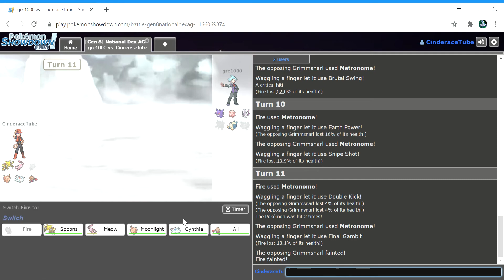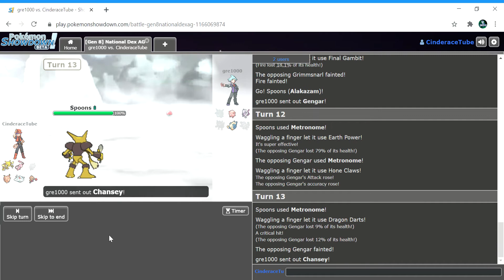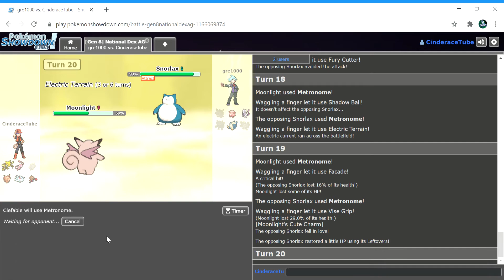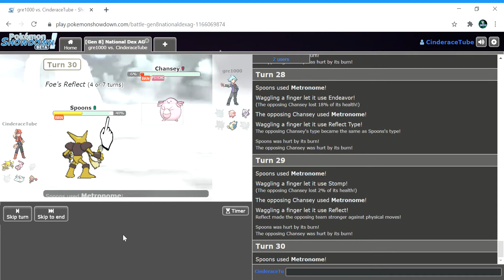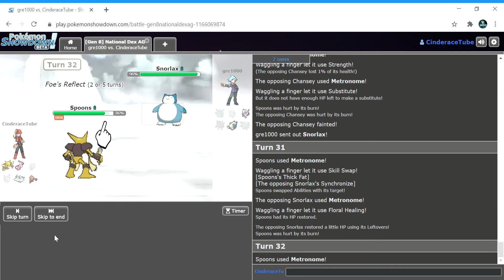C.M.F Exhibition Match: Volting Islamabad Vs Liquid Ninjas